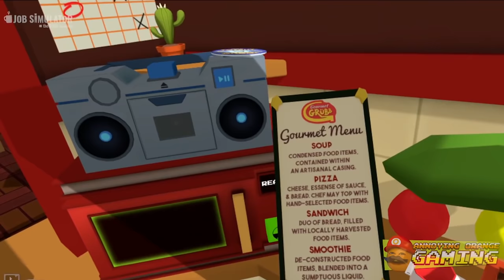Annoying Orange Plays - Job Simulator #3: Gourmet Chef!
KITCHEN CARNAGE MOBILE GAME!!!